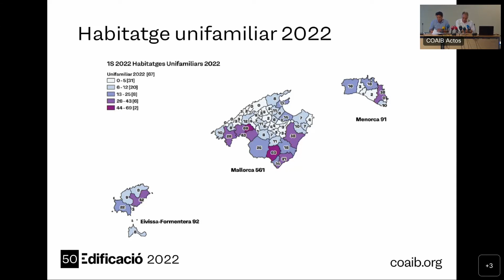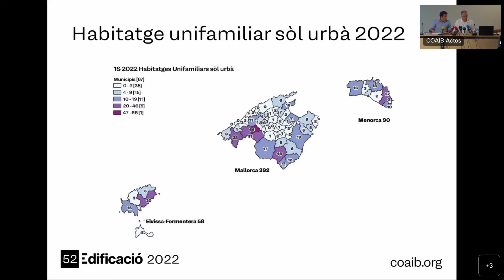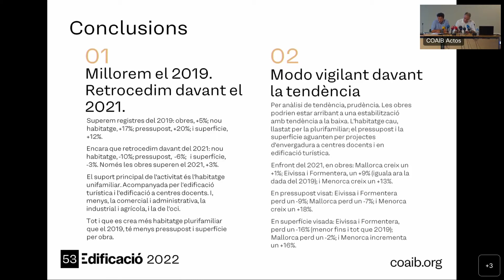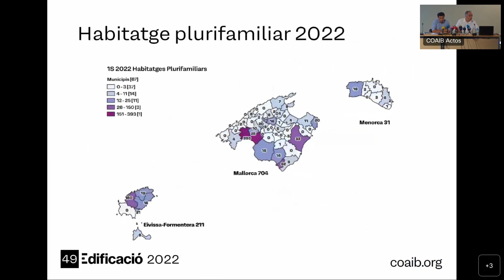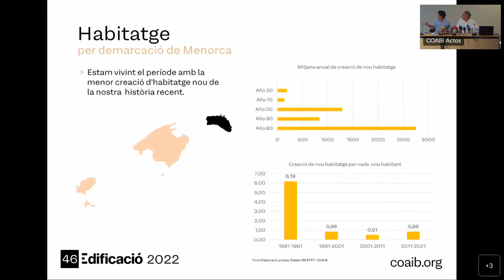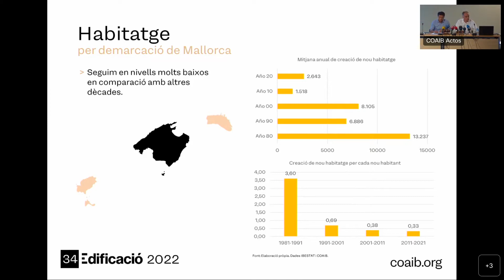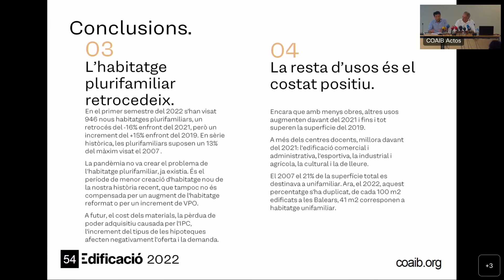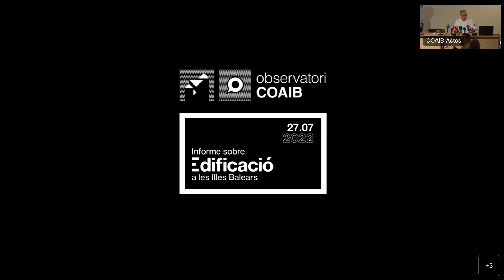Observatori COAIB 27 07 2022